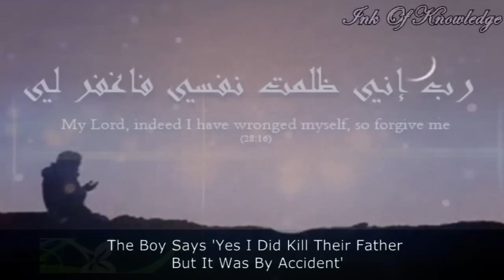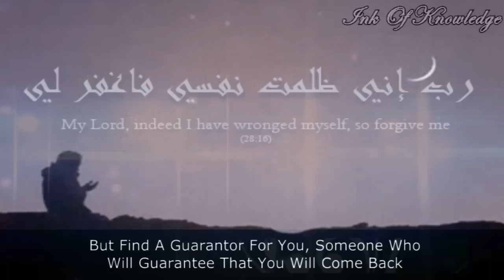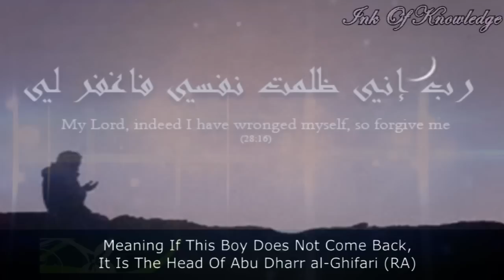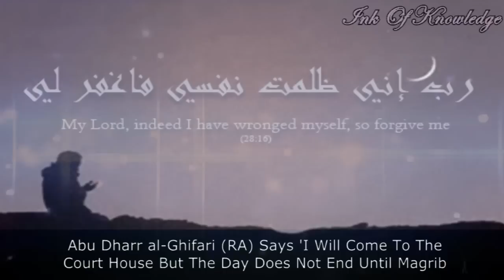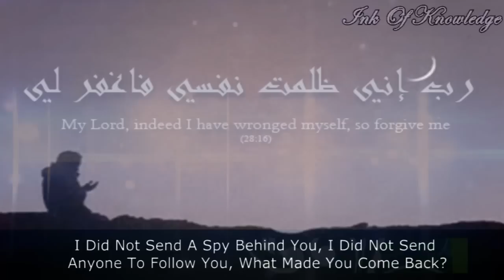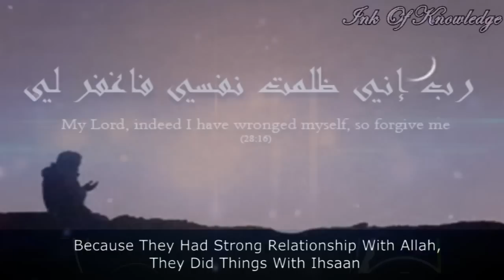The Story of a Boy Who Killed a Man ᴴᴰ ┇ Emotional ┇ Sh. Navaid Aziz ┇ TDR ┇